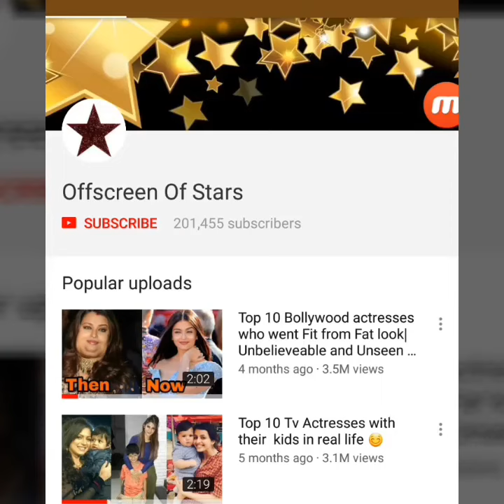PRIYANKA CHOPRA going to Goa with bf Nick Jonas and cousin Parineeti Chopra